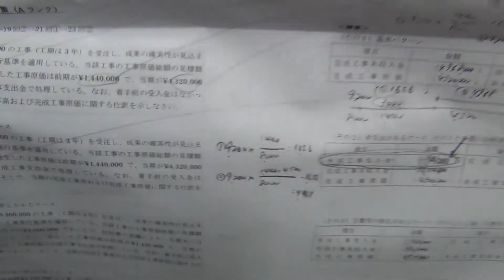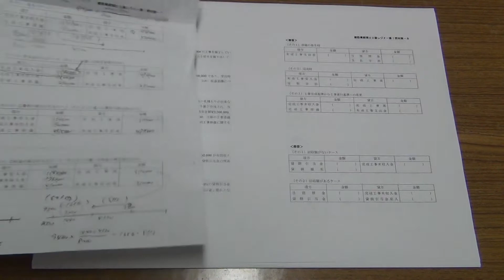後藤充男の簿記通信教育講座の受講期間中は、メール質問が無料かつ無制限！